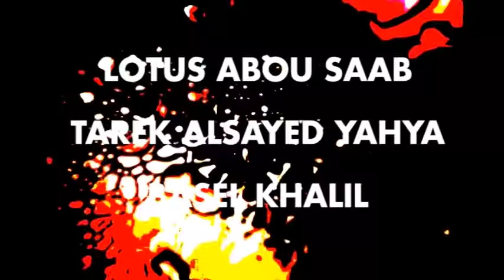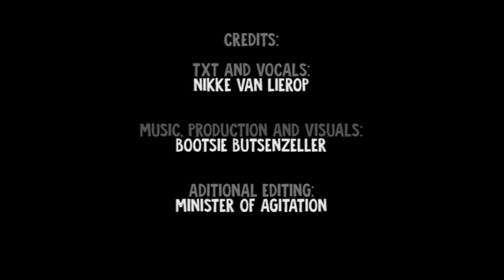Solidarity for All Benefiet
Op 13 november in zaal Athena, Rooseveltplaats. Met onder meer Arbi El Ayachi, Bert Lezy, Didi de Paris, Mohamed Oukal, Nikkie van Lierop, Saskia De Coster, Jeroen Olyslaegers, Scale, Lotus Abou Saab, Tarek Alsayed Yahya, Basel Khalil, Bootsie Butzenzeller, Callme Sput, Latif Ait en de solidarity All Stars Big Band Omar Hauari (The De Laat Brothers) • Jan Geerts • Alides Hiding (Time Bandits) • Nikkie Van Lierop (Praga Khan) • Stefan Timmermans (Fluxus) • Dimitri Vossen (Kong Karl Land) • Teun Verbruggen (Jef Neve Trio) • Michael Brijs (The Valerie Solanas) • Sven De Potter (Falling Man) • Pieter Embrechts (The New Radio Kings) en vele, vele anderen